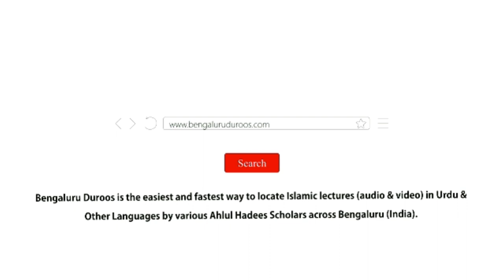Tauheed Jahannam Se Najaat Ka Zariya Hai | Shaykh Abu Zaid Zameer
٠٠٠٠٠٠٠٠٠٠٠٠٠٠٠٠٠٠٠٠٠٠٠٠٠٠٠٠٠٠٠٠٠٠٠٠٠٠٠٠